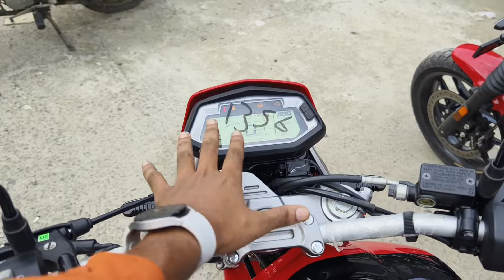Guerrilla 450 Vs Hero Xpulse 200T 4V comparison 2024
Guerrilla 450 Vs Hero Xpulse 200T 4V Comparison On Road Price